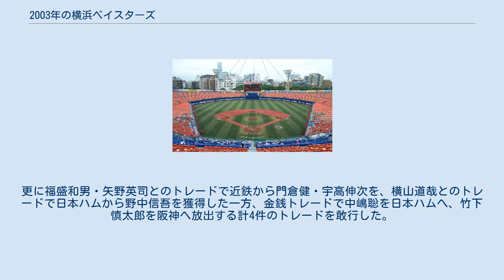2003年の横浜ベイスターズ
2003年の横浜ベイスターズ（2003ねんのよこはまベイスターズ）では、2003年の横浜ベイスターズの動向をまとめる。
 この年の横浜ベイスターズは、山下大輔監督の1年目のシーズンである。
 外様の森祇晶前監督で失敗した反省から、山下大輔がこの年から監督に就任。
エース候補としてダイエーからFA宣言していた若田部健一、主軸打者として現役メジャーリーガーのスティーブ・コックスを獲得する大型補強を敢行し、「大ちゃんス打線」と銘打った攻撃優先オーダーでシーズンに臨んだ。
吉見祐治の好投で開幕の対阪神戦に勝利して白星発進したが、その後は投打が噛み合わず4月末時点で5勝20敗の勝率2割。
補強した選手の殆どが戦力にならず、4月25日以降一度も最下位を脱出できなかった。
このシーズンは阪神が首位を独走し、横浜は対阪神に16連敗を喫するなど大きく負け越すことになった（対阪神6勝22敗）。
打撃陣では、新外国人タイロン・ウッズが打率.273、40本塁打、87打点と大活躍して4番打者に定着、新人の村田修一が25本塁打をマークするなどチーム本塁打は前年の97本から192本（リーグ2位）に倍増した一方、チーム打率.258（リーグ6位）と粗い攻撃が最後まで解消されず。
投手陣もクリス・ホルトや新外国人のドミンゴ・グスマンが奮闘するも、チーム防御率4.80（リーグ6位）、2桁勝利投手不在とシーズンを通して不調であった。
また新守護神として獲得したマット・ホワイトサイドが成績不振で7月に解雇されたため、同時期に起用法を巡って中日を退団したエディ・ギャラードを7月28日に獲得。
トレード期限の6月30日を過ぎての珍しい移籍となった。
最終的には45勝94敗1分の借金49と惨憺たる成績に終わり、首位と42.5ゲーム差、5位の広島に22ゲームも離されて全球団負け越しの最下位に終わった。
シーズン90敗以上は1970年のヤクルト以来NPBでは33年ぶり。
オフには森繁和投手コーチが投手陣崩壊の責任を取り辞任した。
更に福盛和男・矢野英司とのトレードで近鉄から門倉健・宇高伸次を、横山道哉とのトレードで日本ハムから野中信吾を獲得した一方、金銭トレードで中嶋聡を日本ハムへ、竹下慎太郎を阪神へ放出する計4件のトレードを敢行した。